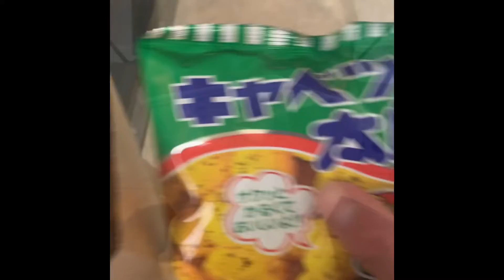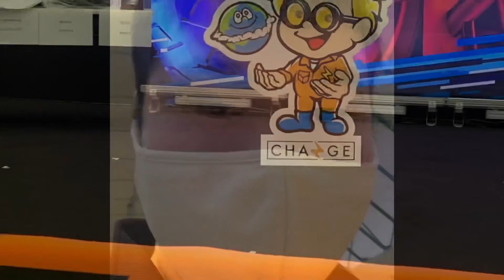キングたくのYJ#12076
酒田初のモーターショー開催後編。じゃんけん大会にまさかの大失態。さらにゲスト早瀬あやさんいい美人だ。おまけ。庄内空港北海道フェアありまして買い物した。